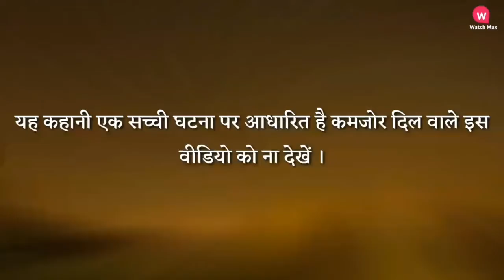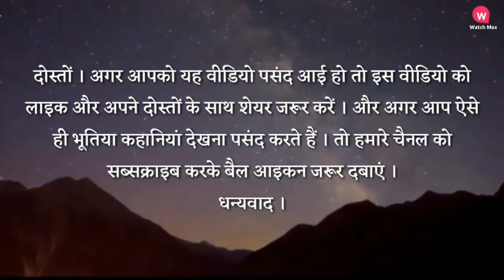Bhutiya Talab | एक सच्ची भूतिया कहानी ।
Dosto ish video me, mene apko ek Bhutiya Talab ki Horror Story batai hai.And I Hope ki ye apko entertain karegi.

And